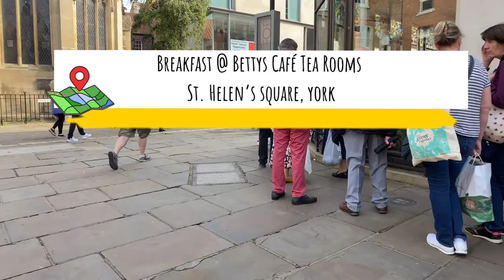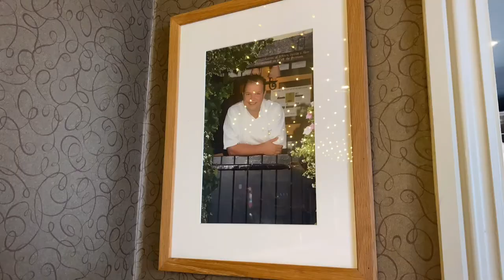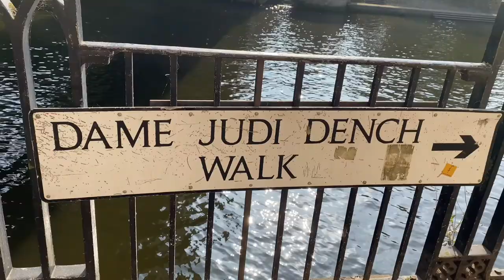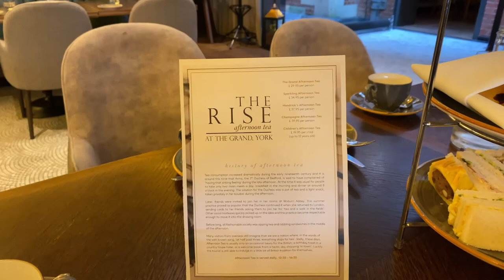Fattening Trip: 3 Restaurants in York, England - Bettys Cafe / Star Inn The City / The Grand Hotel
Normally I'm not this organised when it comes to restaurant bookings but the pandemic makes me optimistically cautious.  Here are my top 3 recommendations.

*In case you're wondering, I didn't have all these meals on the same day!

MUSIC
September (Eric Kupper Radio Mix)
Artist